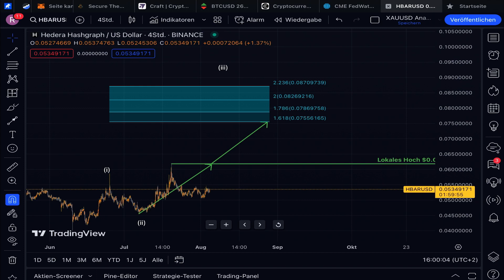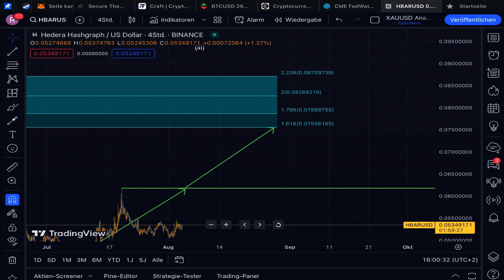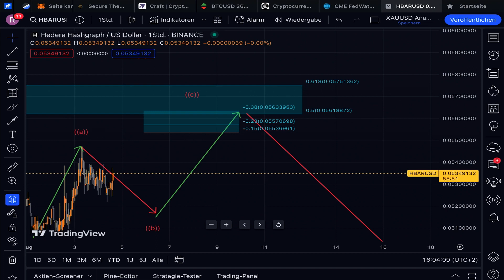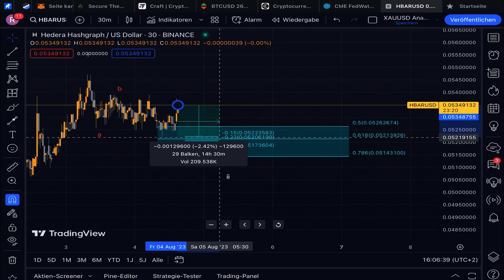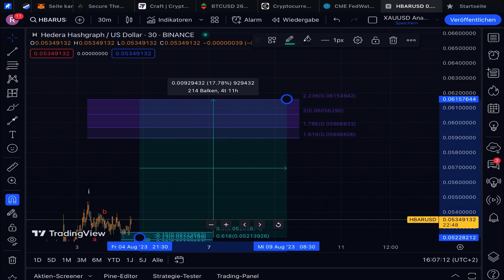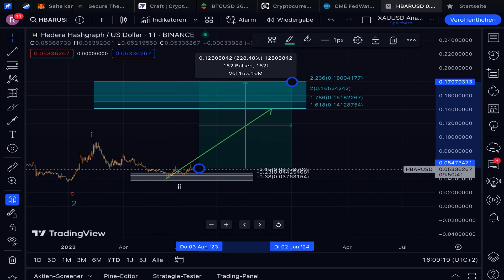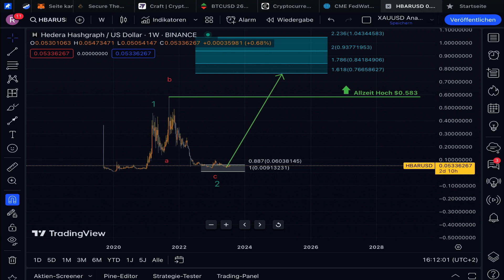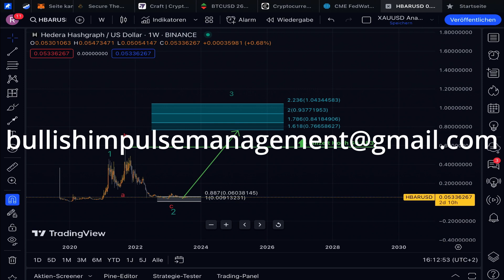Der BESTE ALTCOIN 2023?!Hedera HBAR bald mit neuem Allzeit Hoch? Besser als Solana? [BullishImpulse]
Der BESTE ALTCOIN 2023?! HBAR bald mit neuem Allzeithoch? In  diesem Video widmen wir uns einem vielversprechenden Altcoin für das Jahr 2023 - HBAR. Ist HBAR wirklich der beste Altcoin in diesem Jahr? Und könnten wir bald ein neues Allzeithoch bei HBAR sehen? Unsere Experten liefern eine professionelle Analyse, um Ihnen bei Ihrer Investmententscheidung zu helfen.

HBAR, ein aufstrebender Altcoin, hat in letzter Zeit viel Aufmerksamkeit erregt. Wir werfen einen genauen Blick auf die Gründe für das aktuelle Wachstum und die Entwicklung von HBAR und untersuchen, welche Faktoren die Zukunft dieses Altcoins beeinflussen könnten.

Unsere Experten beleuchten die technische Innovation von HBAR und die besonderen Merkmale des Projekts, die es von anderen Altcoins abheben. Welche Chancen bieten sich für HBAR in der sich schnell entwickelnden Kryptowelt?

Neben den technischen Aspekten betrachten wir auch die Fundamentaldaten von HBAR. Welche Partnerschaften und strategischen Kooperationen haben das Projekt unterstützt und wie könnten diese Entwicklungen die Zukunft von HBAR beeinflussen?

Unsere Experten führen eine eingehende Bewertung durch und erörtern mögliche Szenarien für den Kursverlauf von HBAR im Jahr 2023. Ist HBAR tatsächlich der beste Altcoin, auf den es sich zu setzen lohnt?

Erfahren Sie in diesem Video, warum HBAR als vielversprechender Altcoin für das Jahr 2023 betrachtet wird und ob ein neues Allzeithoch in Reichweite ist. Teilen Sie uns in den Kommentaren unten Ihre Meinung mit!

📍Warnung:
Keine Anlageberatung im Sinne des
WpHG
Sämtliche Inhalte dienen einzig der Information und
Unterhaltung und spiegeln ausschließlich meine
subjektive, persönliche Meinung wider. Zuschauer sind
ausdrücklich aufgefordert, sich zu den Inhalten eine
eigene Meinung zu bilden und ggf. professionelle
Beratung aufzusuchen.